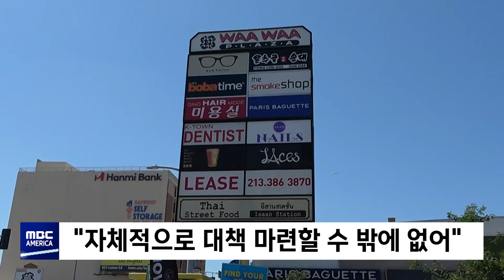한인 운영 카페 '무장강도 침입'...마감하던 직원들 '식겁'